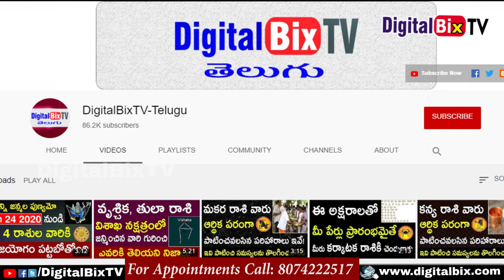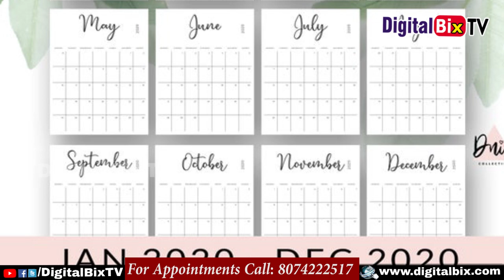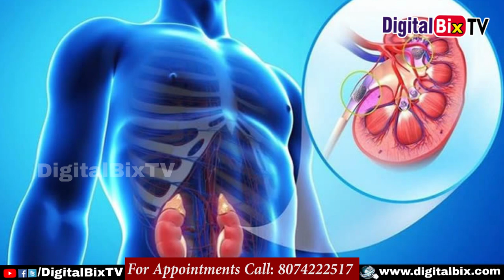వృషభ రాశి వారికి గురు గ్రహ ప్రభావ ఫలితాలు|Effects of Gurugraha on Vrushabha Rasi People|Guru Transit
వృషభ రాశి వారికి గురు గ్రహ ప్రభావ ఫలితాలు, Effects of Gurugraha on Vrushabha Rasi People,Guru Transit 2020.